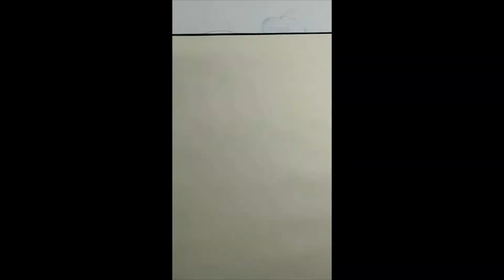drawing a female portrait - sanguine . ritratto a sanguigna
ritratto a sanguigna con la tecnica inversa ( utilizzo delle ombre )